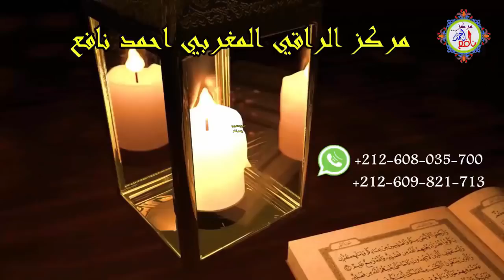هذه ستزلزل الجن في البدن فقط اسمع لها وانت مستلقي ظهرك وركز جيدا اعدها سبع مرات المغربي احمد نافع